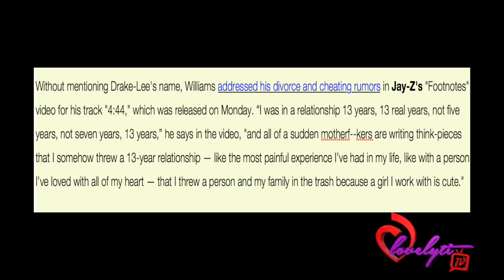Jesse Williams Reacts to Cheating Allegations on JAY-Z's 4:44+ Jesse gets Spotted with Minka Kelly